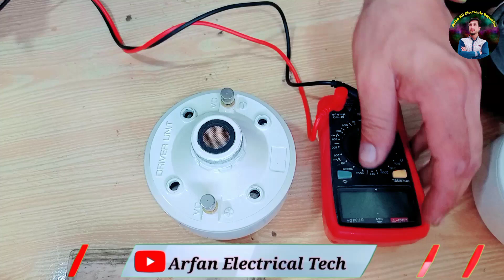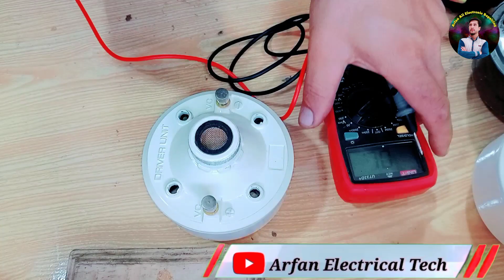Loudspeaker Horn Unit Repair || Amplifier Driver Unit Diaphragm Change & Coil Connection